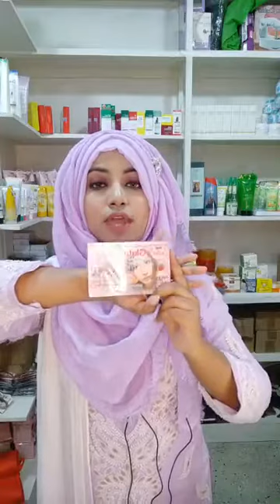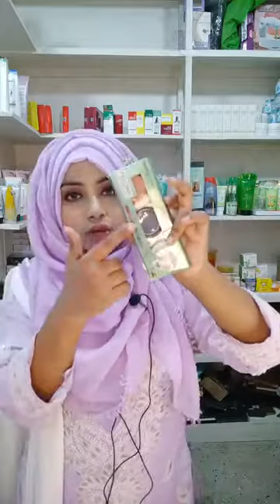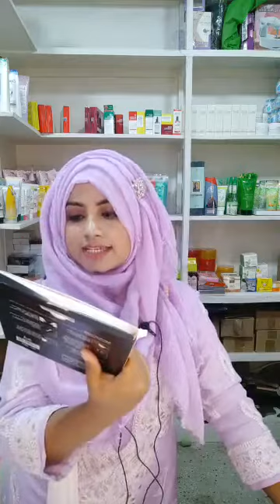Live blast Dhamaka products Also dhamaka offer! MakeupworldBD